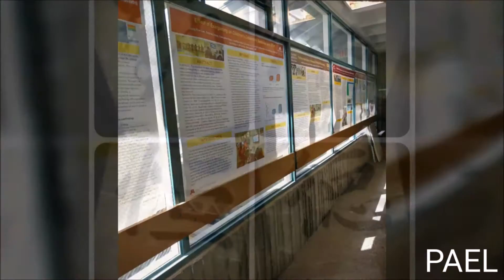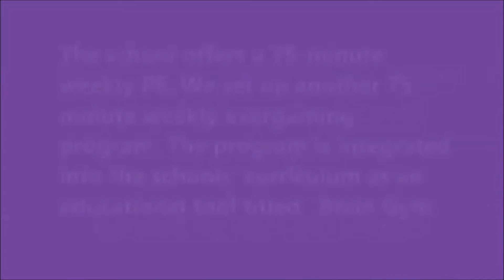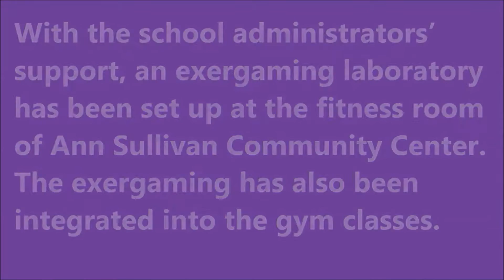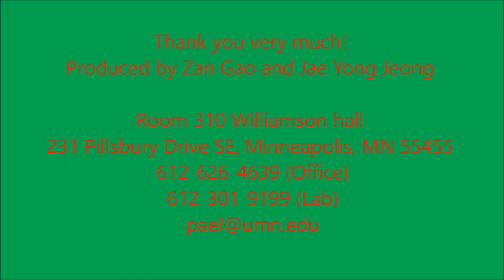Physical Activity Epidemiology Laboratory at The University of Minnesota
The mission of the Physical Activity Epidemiology Laboratory is to improve the health of Americans through empirical research, increasing public awareness, and policy advocacy on issues in relation to physical activity intervention, physical activity correlates, physical health, and obesity.